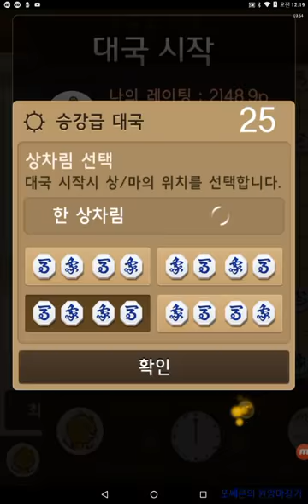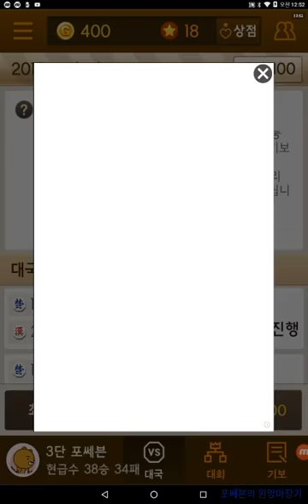[포쎄븐의 원앙마장기 340회] 원앙마 VS 면상 신중한 2번의 대국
※포쎄븐의 원앙마장기 오픈채팅방입니다. 장기 같이 즐겨요~

※카카오장기에서 "포쎄븐"을 친구추가해주세요.
※대국을 보시다가 더 좋은 수가 있으면 언제든 댓글로 훈수 남겨주세요.